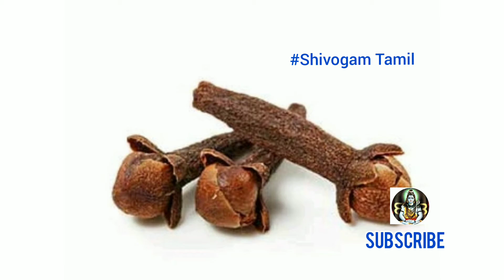லட்சுமி கடாட்சத்துடன் பணம், நகை ,ஆரோக்கியம் இவற்றிற்கு குறைவில்லாமல் இருக்க, இவற்றை செய்யுங்கள்.